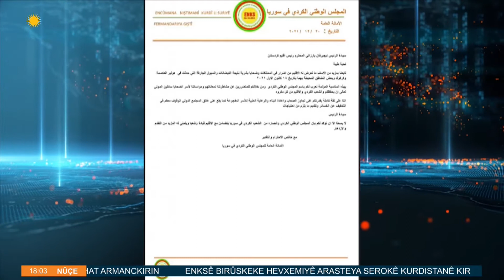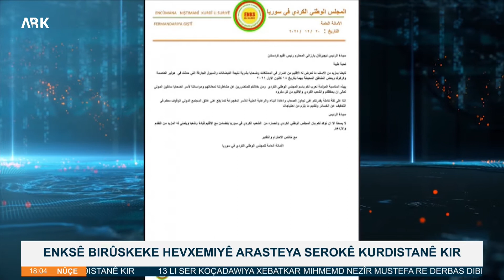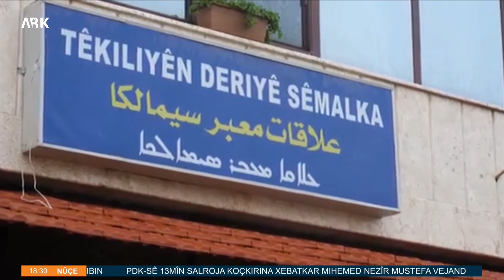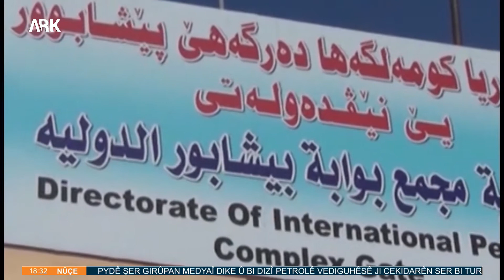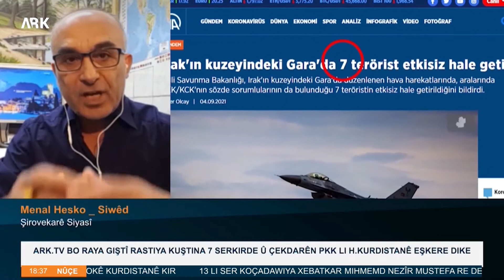نشرة آرك 22 الأربعاء كانون الأول 2021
_ الذكرى الثالثة عشرة لرحيل المناضل محمد نذير مصطفى.
_أهداف الـPKK من ابتداع قصة خليفان المزيفة.
Bûltena ARKê Roja Çarşemê 22ê BerÇileya 2021ê
_ 13 li ser koçadawiya xebatkar Mihmemd Nezîr Mustefa re derbas dibin.
_ Armancên PKKê ji propagendeya cîroka nerast ya Xelîfanê.